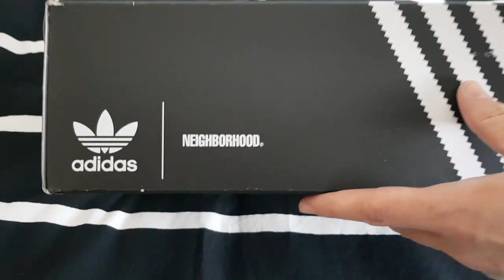Adidas kamanda 01 NBHD unboxing . 😃👍👟⚫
Kit Streamer 📷
Kit Streamer 🎙
Kit Streamer 💽

Adidas Kamanda La marque allemande s’est une nouvelle fois plongée au coeur de ses archives pour sortir ce design audacieux. De l’audace il y en a dans cette chaussure qui ne ressemble à aucune autre, résultat d’un travail de sourcing dans la culture Terrace qui a marqué le paysage vestimentaire british des années 80. Derrière cette culture Terrace, se cache en réalité les Hooligans anglais, à la recherche d’émancipations et d’un style qui ne ressemblait à aucun autre.

Marque: adidas
Style: Baskets, Chaussures actives
Type de chaussure active: Football américain
Gamme: Homme

Le prix 145 a 200 euros .

La adidas Kamanda est une interprétation de cette manière de penser à contre courant avec un souci du détail et du respect des matériaux. La tige se compose d’une structure en nubuck sur laquelle les trois bandes de adidas sont traduites en perforations. Le nouveau branding est appliqué à l’arrière du side panel dans une teinte dorée, proche d’un talon en cuir. Ce qui saute aux yeux sur cette silhouette reste cependant cette semelle protéiforme qui englobe l’ensemble de la paire. Elle se compose d’une unité EVA protégée par une structure en gomme sur laquelle ont été moulées de multiples stries formant une sorte de carapace de tatou à l’épreuve de la ville.